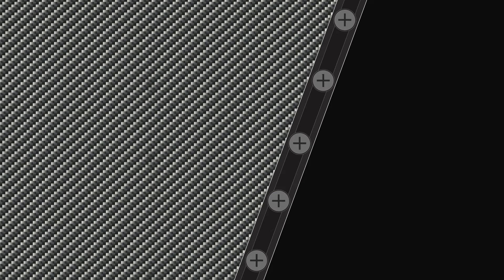3 Takedowns aus dem Russian Tie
In dem Video werden 3 Takedown-Variationen gezeigt, den Gegner aus dem Russian Tie auf den Boden zu bringen.